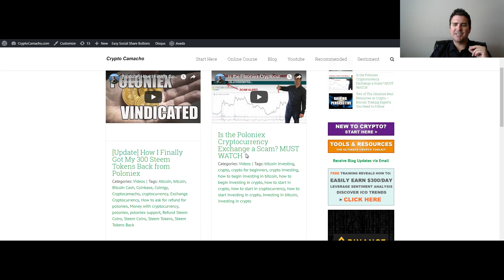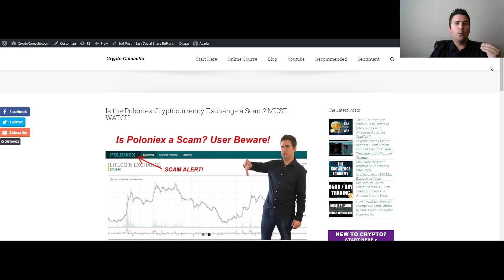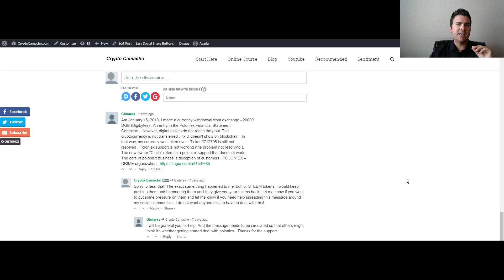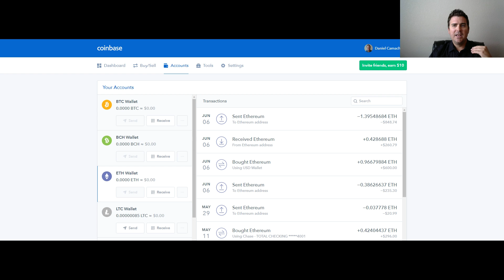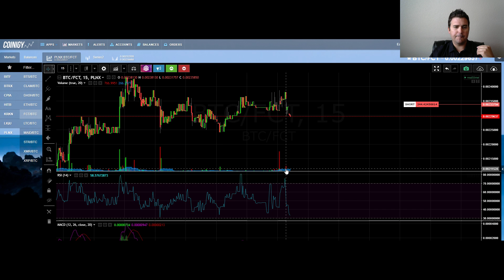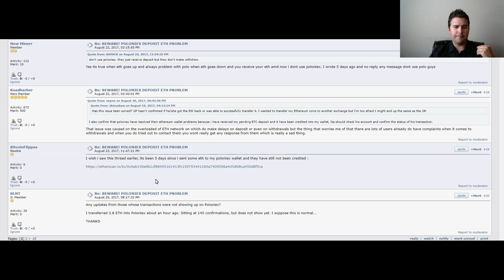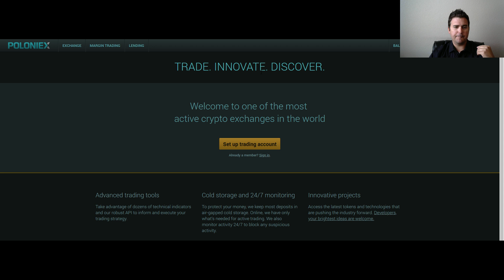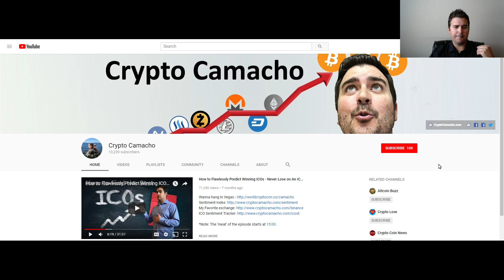I Did Not Learn My Lesson The First Time With This Crypto Exchange Doh!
Enjoy and questions are welcome!

-Crypto Camacho